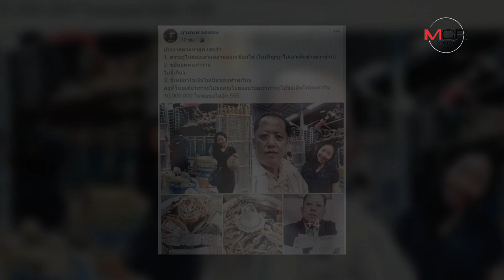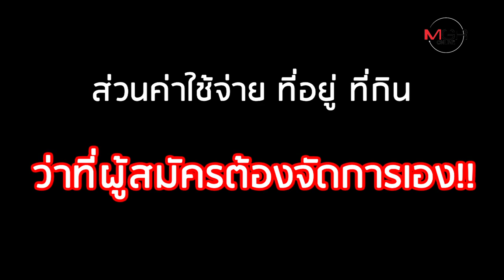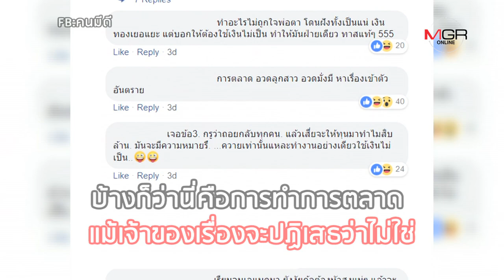จบเห่! เสี่ยขายทุเรียน อ้างวุ่นวาย เมียด่า เลิกหาเขยให้ลูกสาว